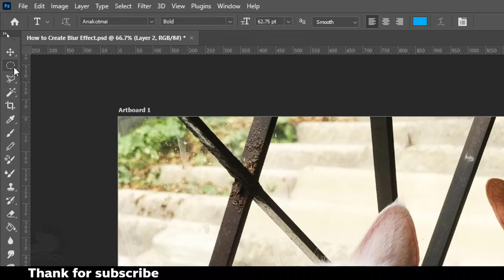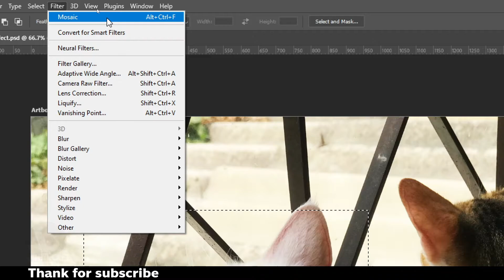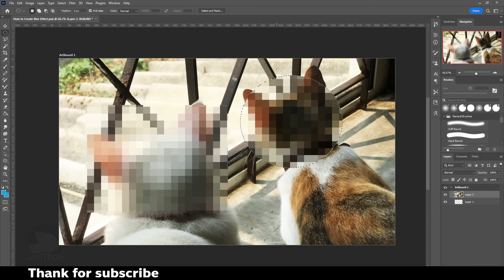How to Create Blur Effect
วันนี้มาการทำภาพเบลอ เฉพาะจุดด้วยโปรแกรม photoshop ทำไม่ยาก ทำอย่างไร ไปดู

สมัครเป็นสมาชิกของช่องนี้เพื่อlสนับสนุนค่าใช้จ่าย